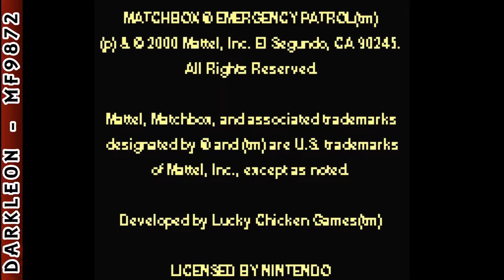Game Boy Color - Matchbox Emergency Patrol © 2001 Mattel - Gameplay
DESCRIPTION
Save the day and be a Matchbox Hero!

The mayor of Matchbox County needs your help. Chase down criminals as a heroic police officer, battle blazes as a daring fire fighter or save injured victims as a paramedic. Move up through the ranks by proving yourself to the mayor and gain command of an even larger section of the city, on your way to becoming a fire chief, medical doctor or police chief.